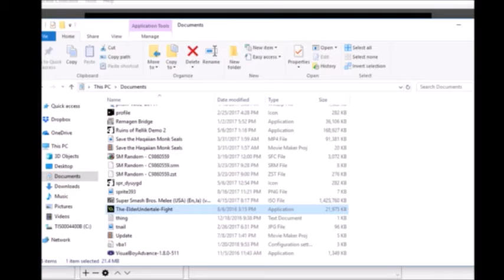IMPOSSIBLE Undertale Fan Game that I MADE!!!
I have no one to blame but myself.